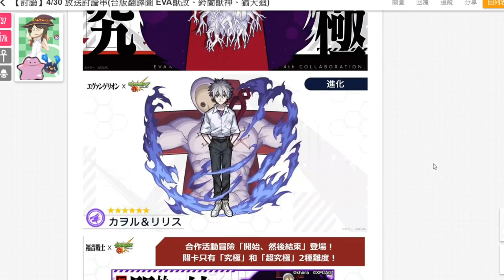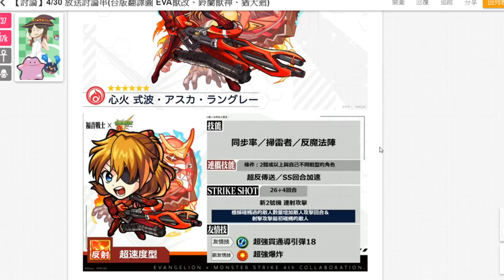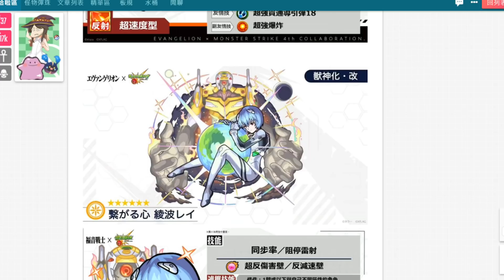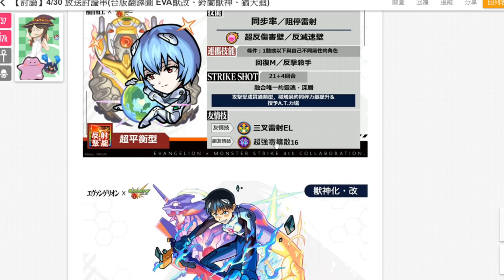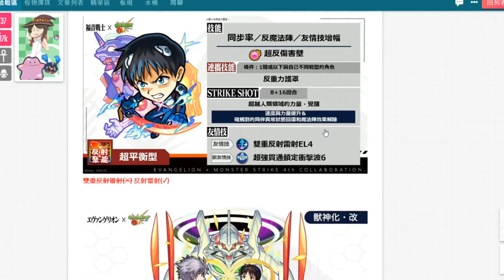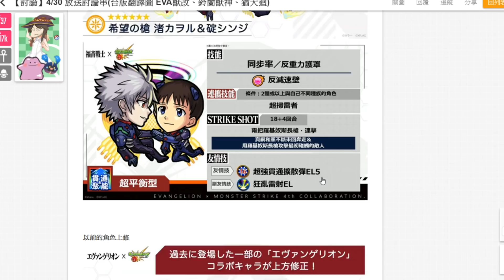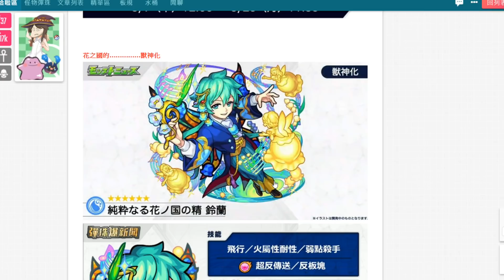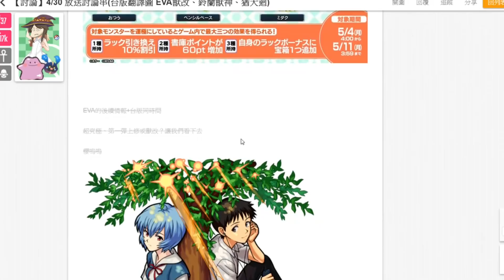🎯EVA第一彈獸神化改 - 玲蘭獸神化【 怪物彈珠 Monster Strike 】